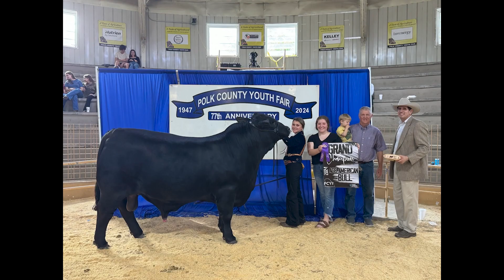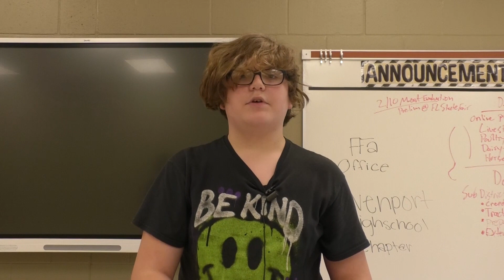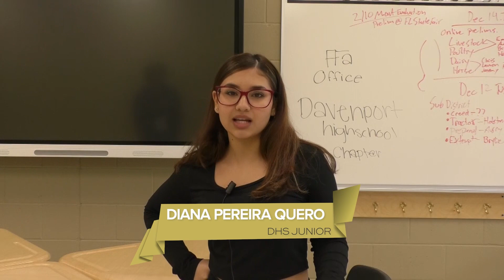How our Ag Department did at the Youth Fair plus Info on our Ag Department at DHS